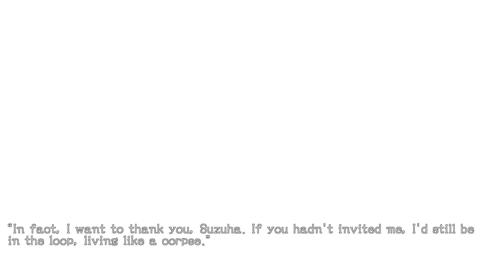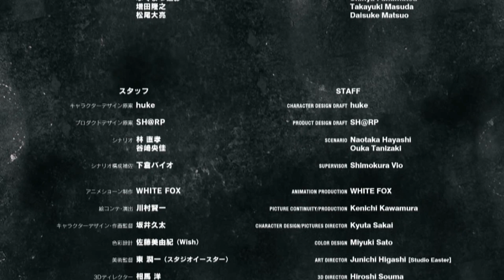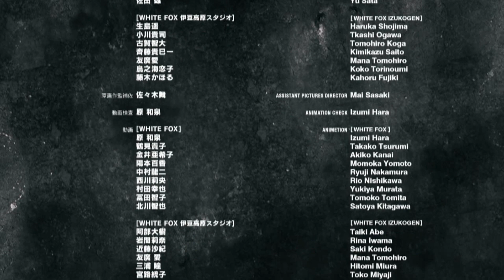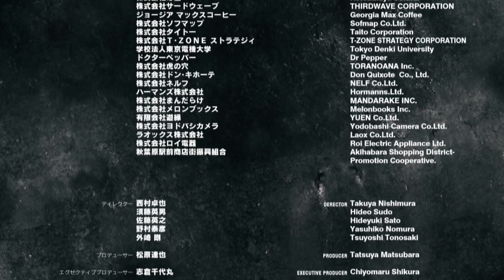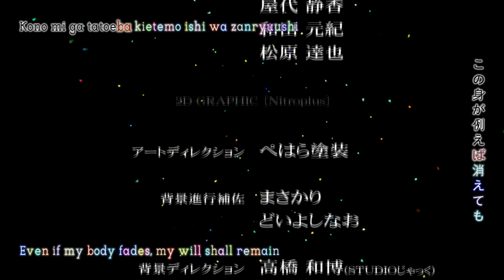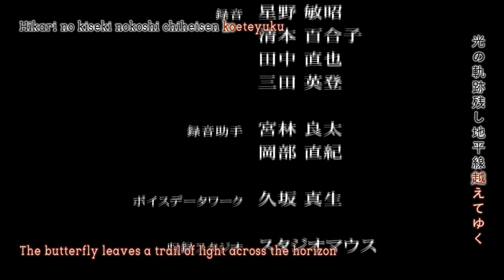Steins;Gate [VN VOSTFR] 70B Un jour sans fin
Ending de Suzuha.

N'OUBLIEZ PAS D'ACTIVER LES SOUS-TITRES POUR AVOIR LA TRADUCTION.

Scène 1 : 0:00
Scène 2 : 5:36
Scène 3 : 15:19
Crédits : 19:07

Vous pouvez me soutenir en me faisant une donation sur Utip

PSN : Tenko-Hideyoshi

Xbox Live : Oo Hideyoshi oO